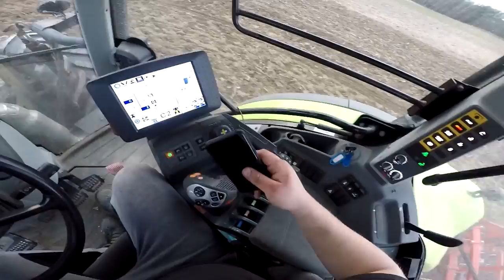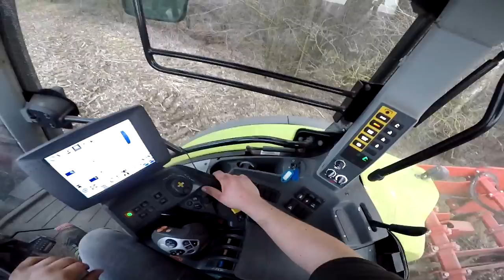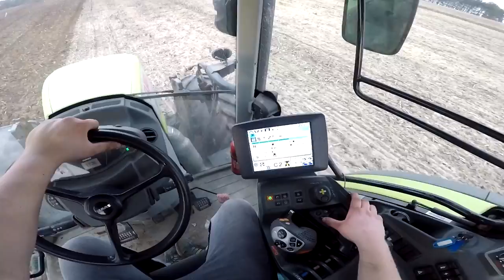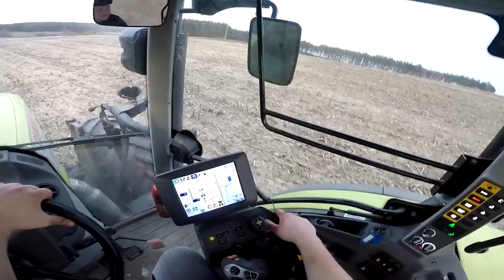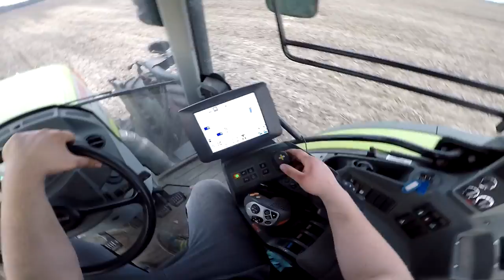Zaczynamy sezon! Uprawa bezorkowa! Attila & Claas Arion 650!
Zapraszam na pierwszego vloga w sezonie 2019!
Pozdrawiam! AgroGarrison!